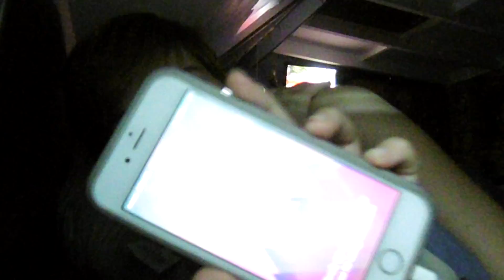vermoeiende dag! ~ kimTUBE Live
tappum: kimTUBE